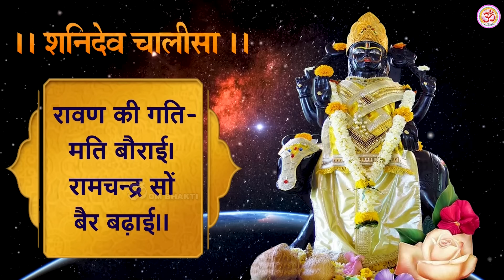शनिवार स्पेशल - शनिदेव और हनुमान जी के भजन - Shree Shani Chalisa - शनि चालीसा - Shani Hanuman Bhajan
Om Bhakti Bhajan channel Presents - शनिवार स्पेशल - शनिदेव और हनुमान जी के भजन - Shree Shani Chalisa - शनि चालीसा - Shani Hanuman Bhajan

Song - Shree Shani Chalisa
Album - Shani Hanuman Bhajan